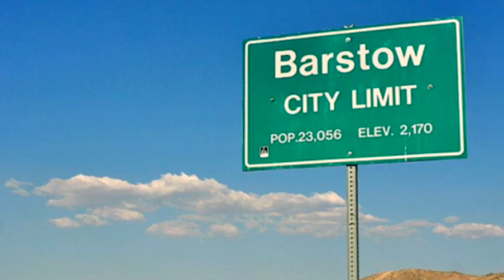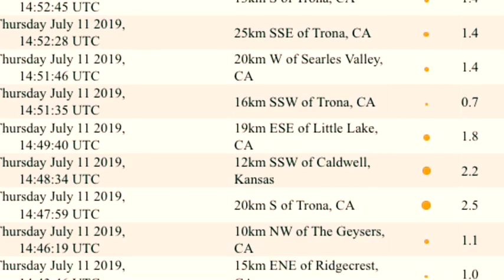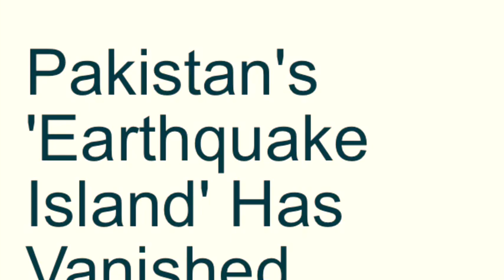Solar storm causing Earthquakes, Volcanoes and Storms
Solar storm earthquakes and storm solar storm is a disturbance on the Sun, which can emanate outward across the heliosphere, affecting the entire Solar System, including Earth and its magnetosphere, and is the cause of space weather in the short-term with long-term patterns comprising space climate.